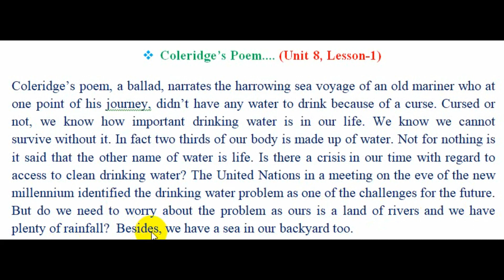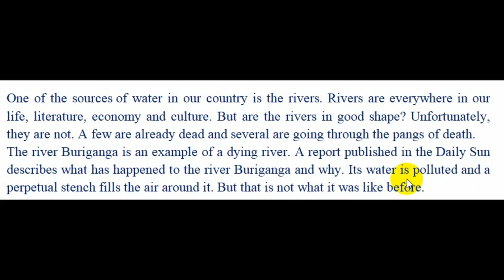HSC || Water, Water everywhere (Unit 8, Lesson 1) passage with Bangla translation.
In this video, we have discussed about a most important passage for hsc examination 2020. All the students who are HSC examinees this year must watch this video.

Water, Water everywhere ,Unit 8, Lesson 1 HSC 2020 Pavel's HSC English.